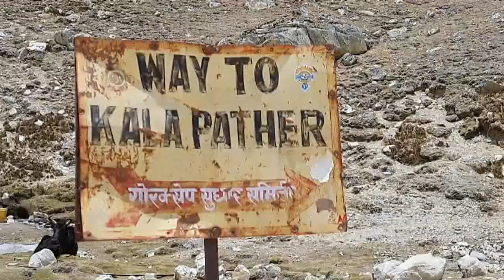KALA PATTHAR MOUNT EVEREST BASE CAMP NEPAL 2022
Kala Patthar (Nepali: काला पत्थर, lit. 'black rock') is a notable landmark located on the south ridge of Pumori in the Nepali Himalayas above Gorakshep. Although not a proper mountain, with a prominence of only 10 m (33 ft), the ascent of Kala Patthar is very popular with trekkers in the region of Mount Everest since it provides the most accessible closeup view of Everest. Due to the structure of the Everest Massif, its high summit is blocked by Nuptse from much of the surrounding region.
The views of Everest, Nuptse and Changtse are spectacular from Kala Patthar and there are glimpses of the northern flank and summit of Lhotse. The world's highest webcam, Mount Everest webcam, was located here. Kala Patthar is considered the highest altitude most will reach without a climbing permit, which must be obtained in Kathmandu, at the Nepal Mountaineering Association.

The ascent of Kala Patthar begins at Gorakshep (5,164 m or 16,942 ft), the original base camp for Mt. Everest. After a brief dip to an ancient lake bed (which now contains a small lake and a helipad), the ascent makes its way up a series of steep switchbacks before levelling off somewhat as it traverses to the eastern side of the mountain. The trail then becomes steep once again until it reaches the wind-swept summit ridge. From there, a five- to ten-minute scramble over boulders takes one to the top, which is marked with prayer flags. There is also a geocaching trackable named Kala Pattar Yeti attached near the summit. Its trackable code is GS9EBG. The full ascent usually takes between 1.5 and 2 hours. If the attempt is made starting from Lobuche, an additional two to three hours (one way) is required.

The elevation is commonly listed as 5,545–5,550 m (18,192–18,209 ft). One source lists the height as 5,600 meters/18,373 feet. Portland State University Assistant Professor Dr. Luis A. Ruedas took a Garmin eMap GPS unit to the summit on 6 December 2006. These units have the capability to average a series of individual satellite readings, making them more accurate than single reading machines. Averaging 48 readings at 0625h Nepal local time, temperature −20 °C, the GPS recorded the location of the summit as 27°59.750'N, 86°49.705'E (datum: WGS84), and elevation as 5,643 m (18,514 ft). Even accounting for the fact that the summit may have approximately one meter of stones added as a celebratory cairn, this is a significant discrepancy with previously recorded elevations. The same unit was consistent with respect to previously recorded elevations for Gorak Shep and Everest Base Camp. In October 2008, a GPS with WAAS recorded the summit at 27°59.751'N, 86°49.705'E (datum: WGS84) with an elevation of 5,644.5 m (18,519 ft), confirming the 2006 data.
It is possible that since Kala Patthar is merely a minor summit on a ridge leading to Pumori, different people may have measured different summits. There is a minor summit along this ridge near 27°59.51'N, 86°49.62'E with an elevation of approximately 5,545 m (18,192 ft). The summit traditionally referred to as Kala Patthar is, however, completely festooned with prayer flags, making it quite readily recognizable. It is that summit that was recorded as 5,643 m (18,514 ft). [citation needed] It is quite clear that the point trekkers climb to is a local maxima on the Pumori ridge, not the summit of Kala Patthar proper. This point is clearly higher than the summit of Kala Patthar, but the name has remained in popular use.

By Kailash Mansarovar Foundation
Swami Bikash Giri